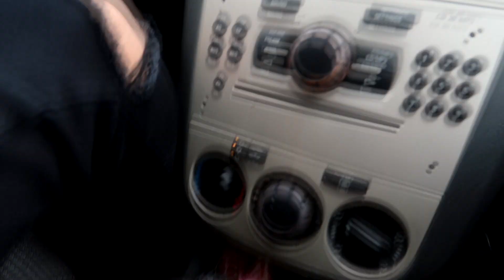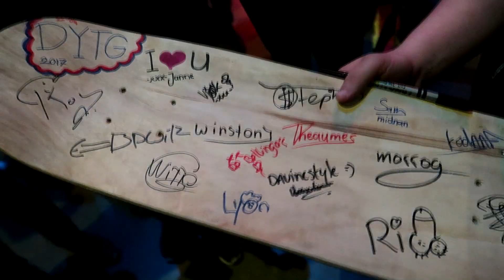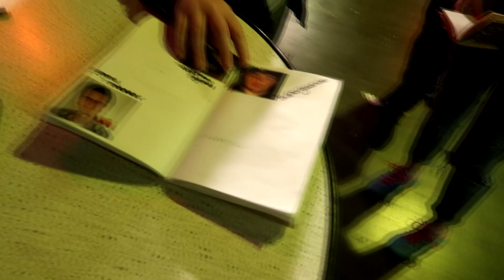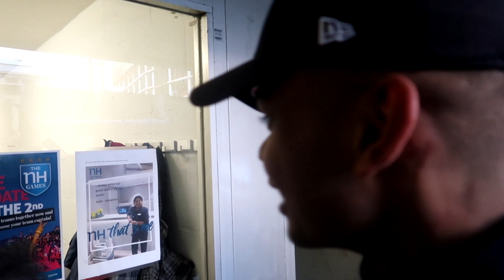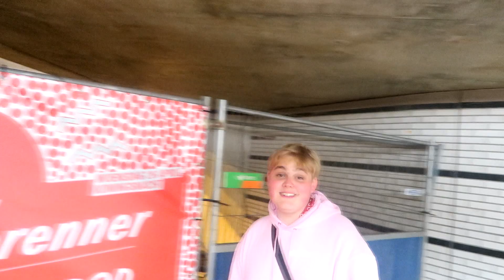CHAOS IN HOTEL ZETTEN MET YOUTUBERS - QUCEE VLOG #226